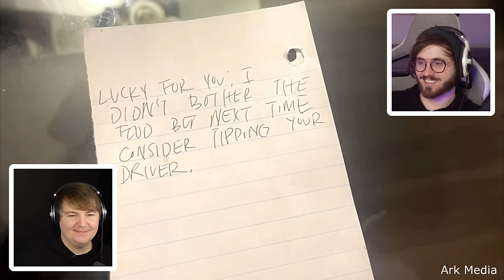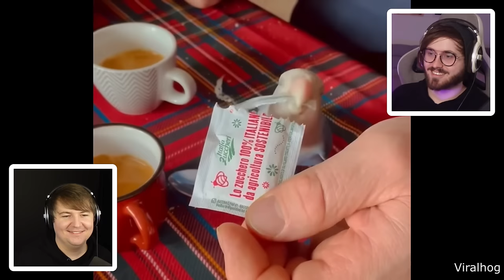FUNNY DAILY DOSE OF INTERNET MOMENTS | NoBeans REACT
Reacting to Daily Dose Of Internet with Kaif and Stan. Try not to laugh impossible memes. Tik Tok try not to laugh challenge with Kaif and Stan.

Credits: @DailyDoseOfInternet